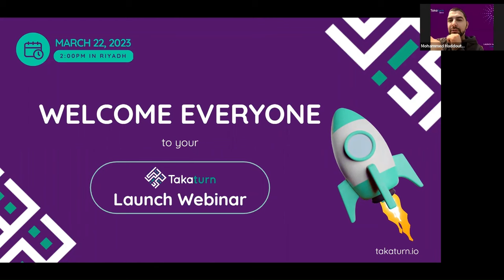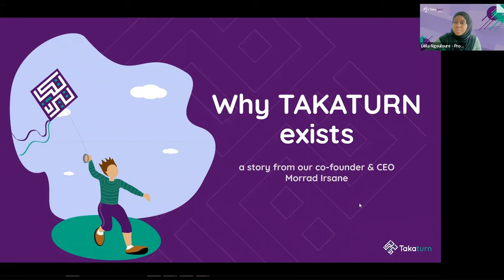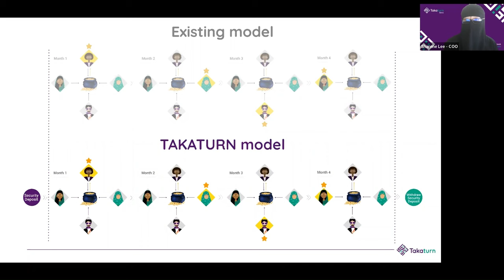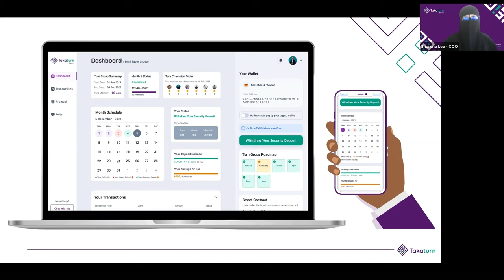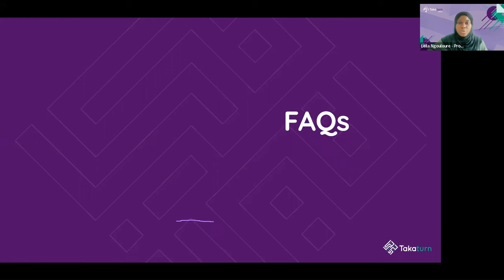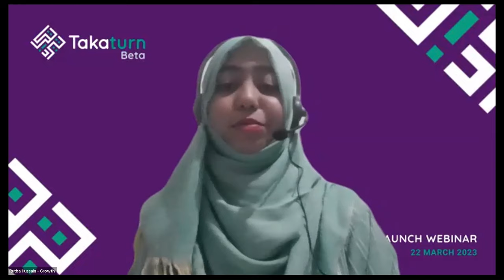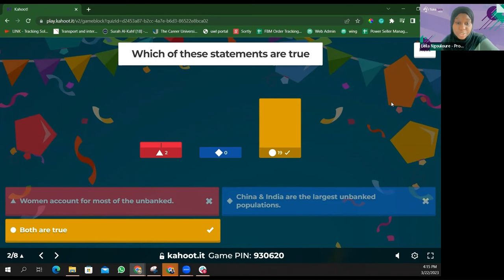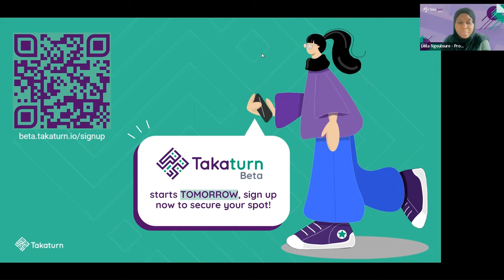TAKATURN Launch Webinar 🚀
Welcome to TAKATURN's Launch Webinar👏
Here you get to know all things TAKATURN!
What is TAKATURN? Why does it exist? How to set up your account with TAKATURN?
All these questions and more are discussed in this webinar, so be ready to dive deep with us and get insider insights from the founders themselves!
Our beta phase is live now. 🎉
Hurry up, only limited slots are available!